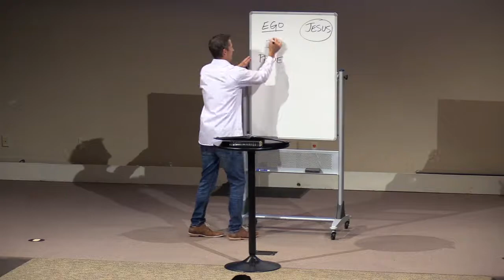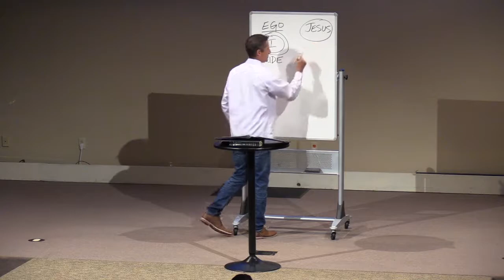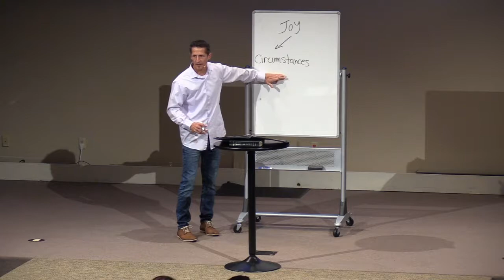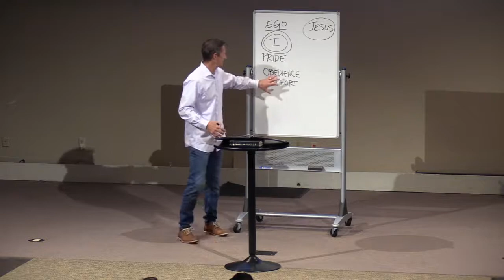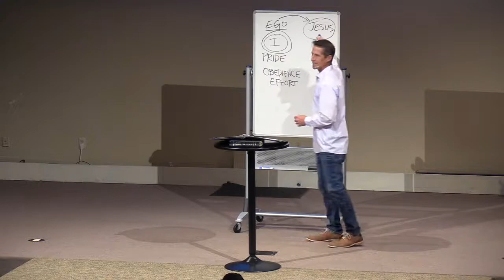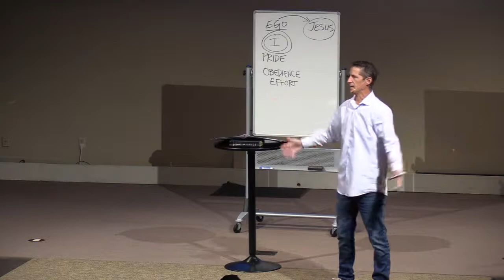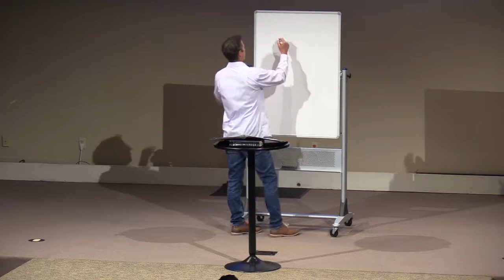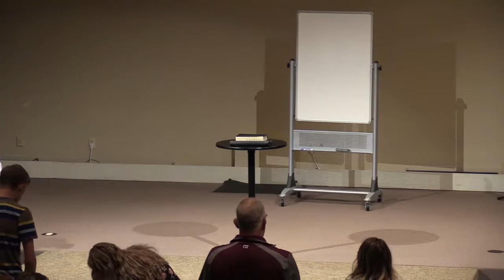Behold and Become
2 Corinthians 3:18 - And we all, who with unveiled faces contemplate the Lord’s glory, are being transformed into his image with ever-increasing glory, which comes form the Lord, who is the Spirit.

To support this ministry and help us continue to reach people

New to LOGF?